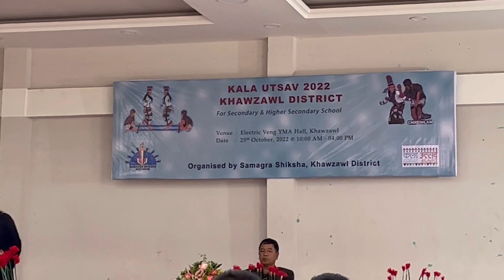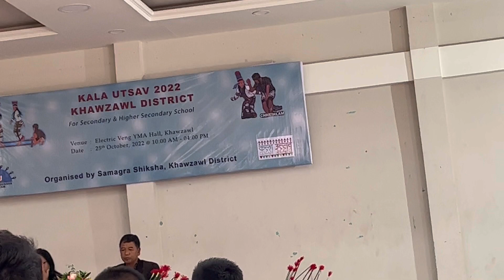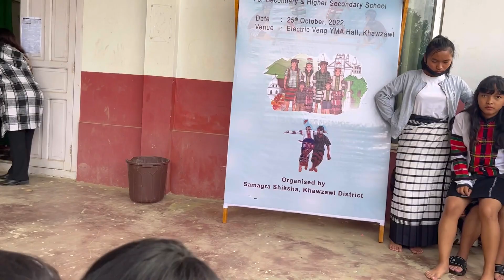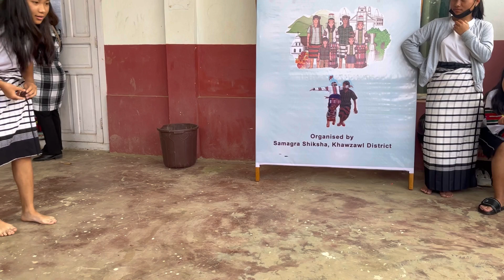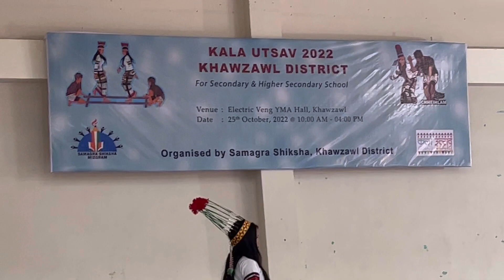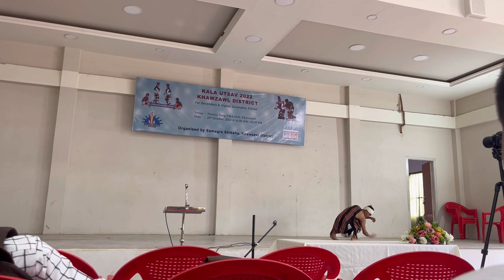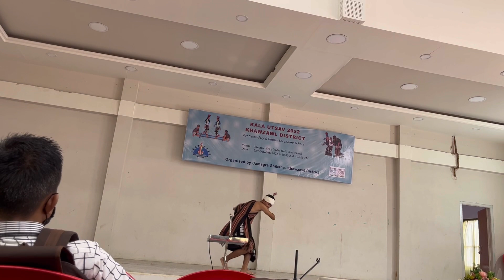Kala Utsav 2022 : Khawzawl District